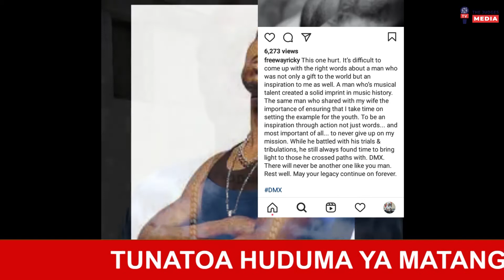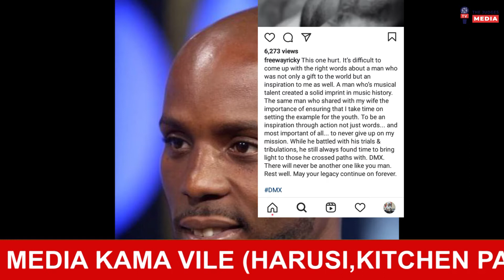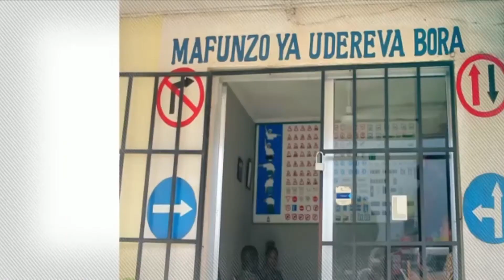SIRI NZITO KIFO CHA RAP DMX/WASANII ULIMWENGUNI WAMLILIA.